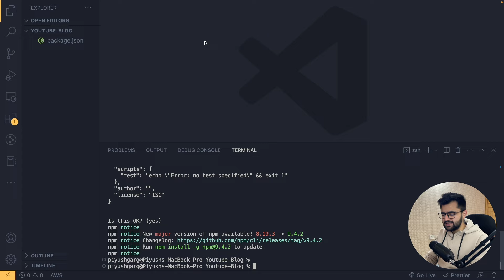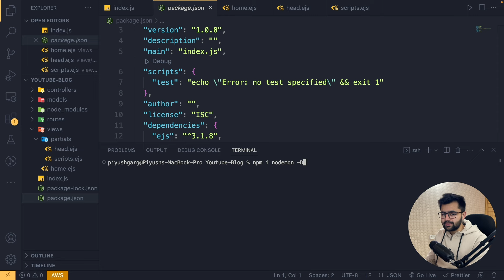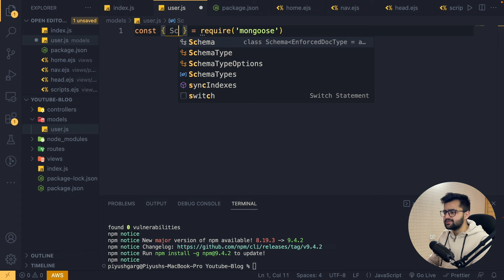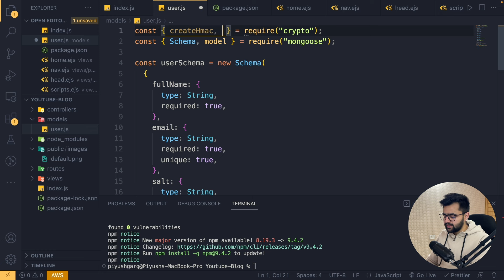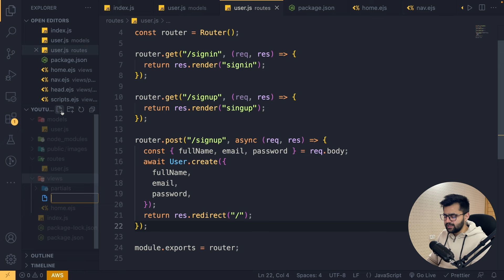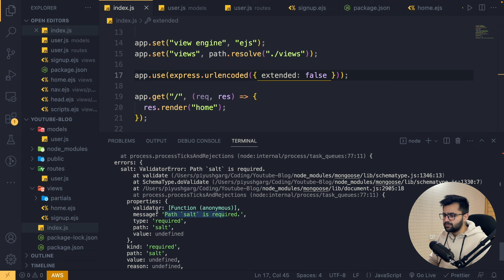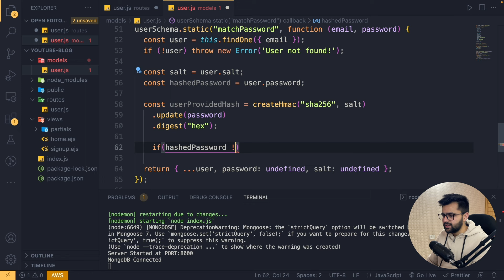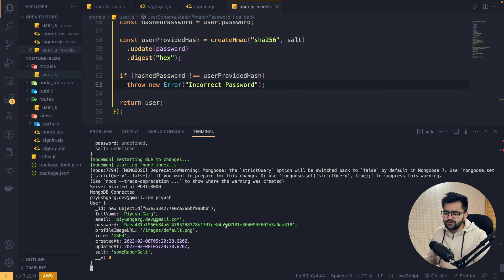Setting Up Project - NodeJS Blogging Application with MongoDB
In this tutorial video, you will learn how to setup the project for our blogging application.

My Gears
► My Girlfriend
► Apple MacBook Laptop
► Anker USB Hub
► Blue Yeti Microphone
► External 27” Monitor
► Logitech MK295 Wireless Keyboard and Mouse
► Seagate Expansion 1TB External HDD
► Ring Light

Video Titles
Blogging Application using NodeJS
Blog Nodejs MongoDB